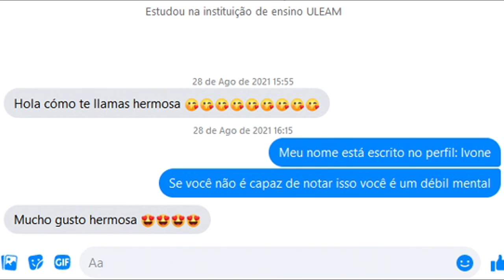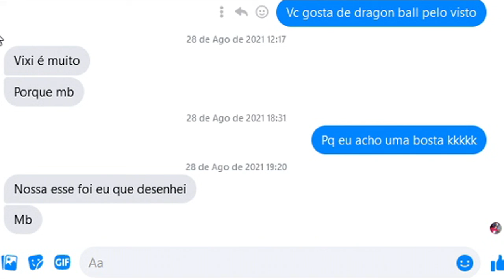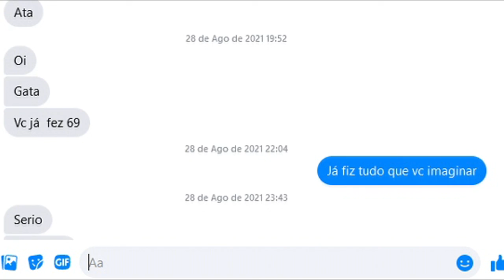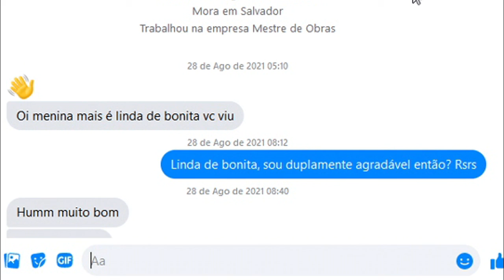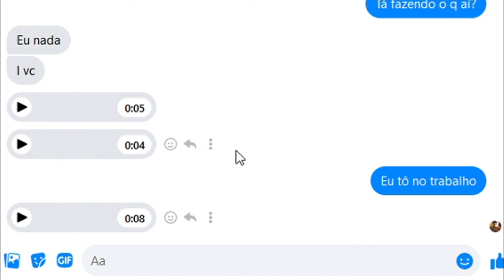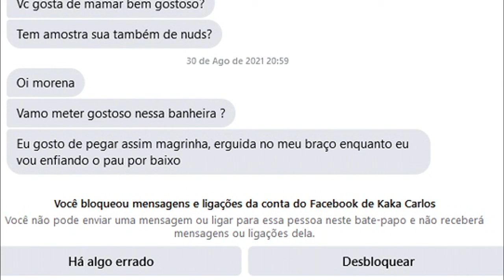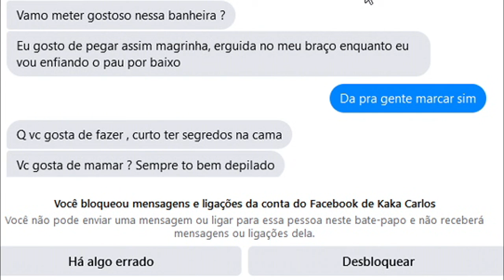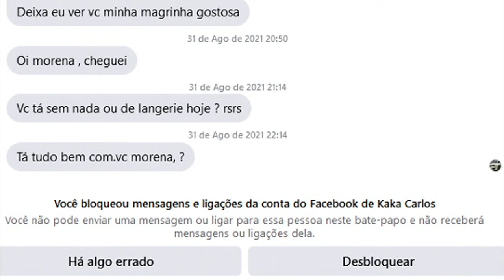Como é ser uma mulher em uma rede social (Volume 2)